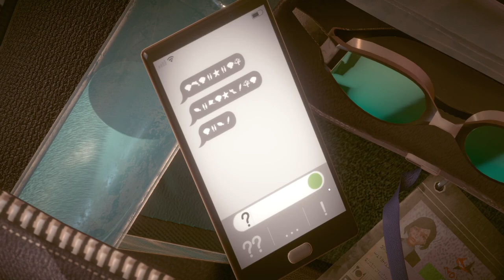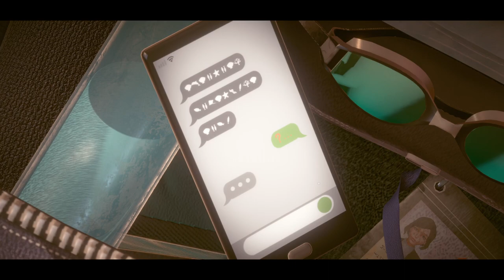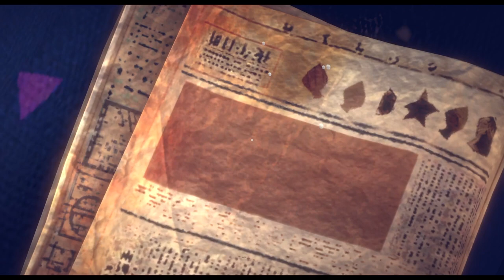A Memoir Blue (Xbox Series X) (Xclusive Indie Playthrough - Part 1) Thinking Back Fondly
My next Xclusive Indie Playthrough series will feature the game A Memoir Blue! This game released on the Xbox One and Xbox Series families of consoles on March 24th, 2022. It was developed by Cloisters Interactive and published by Annapurna Interactive.

In this video, Miriam receives a missed call from an unknown number & begins to relive some of her earliest childhood memories.

A Memoir Blue is an interactive story game that is described by the developers as an "interactive poem". It revolves around a woman named Miriam that relives her childhood memories with her mother in a very fantastical way. Miriam is actually a famous athlete (a professional swimmer) who seems to become bored of the current path her life is taking and so she turns to thinking back to her time spent with her mother along with the time when she first discovered and fell in love with swimming. Her and her mother had some rough times when she was just a young girl and this is expressed through the visual memories that she experiences. From having some marital troubles and running away from their home to be a single mom living in a small apartment with her daughter, Miriam found solace through her swimming lessons and her mother supported her with full confidence. Miriam's relationship with water and swimming is fully expressed through the visual memories as each one has some aspect related to it, whether it's her swimming with a school of fish or exploring her mom's apartment underwater. Unfortunately, it doesn't seem clear what exactly happened to her mother, however, it is clear that Miriam's desire is to reconnect with her inner child and, along the way, deepen the love she has for her mother.

The gameplay in this game is very easy to grasp as it is a point and click game where you interact with various objects with either simple clicks or click-and-drag actions. Most of the actions that you need to complete in order to progress through the game are easy to figure out and complete, however, sometimes it's not as obvious. Either way, most of these can be figured out by just simply clicking and interacting with everything on screen until something changes or works. Other than clicking and dragging items with the A button, the only other buttons that are utilized in this game are the LB and the RB which allows you to cycle through the possible items that Miriam can interact with. Overall, this game was very relaxing and had a pretty enjoyable story along with some easy achievements, which is always a plus!

Finally, with regards to the achievements in this game: A Memoir Blue includes a total of 15 achievements for a total of 1000 GS. All achievements except one (1) of them are technically missable as you need to complete miscellaneous actions such as removing all of the ice cubes from the glass in Chapter 1 (Empty Your Cup Achievement) or activating the pinwheel in Chapter 4 (Fan Service Achievement). The one achievement that is not missable and is story related is Home Sweet Home which requires you to complete the game. There's also one achievement that requires you to unlock all of the other achievements (and it's worth a whopping 0 GS), however, I would say that most of these achievements would unlock as long as you fully explore each level and click or interact with every object available to you. Thankfully, there is no need to worry about missing any of these achievements as there is chapter select so you can always revisit any of the chapters and unlock any of the achievements that you may have missed. That being said, this is a fairly easy completion that should take you around an hour or so.

Timestamps:

0:00 - My Intro
2:06 - Game Intro
3:15 - Chapter 1 (Miriam's Apartment)
4:28 - Obtaining the Empty Your Cup Achievement
6:36 - Chapter 1 (Miriam's Apartment)
7:04 - Obtaining the Surfing the Radio Waves Achievement
9:50 - Chapter 1 (Miriam's Apartment)
10:18 - Obtaining the Glow Up Achievement
11:04 - Chapter 1 (Outside Miriam's Apartment)
11:55 - Chapter 1 (Drowning)
12:58 - Chapter 2 (Train Ride)
14:15 - Obtaining the Hopping the Turnstile Achievement
14:52 - Chapter 2 (Paying the Train Fare)
16:10 - Chapter 2 (Train Ride)